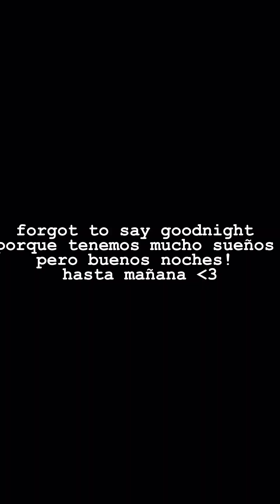my brigade in honduras! (part 1)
i was recently blessed with an opportunity to travel with my university’s chapter of Global Brigades to honduras for a week. Follow me in this blog to learn more about what our week consisted of!

for more information about global brigades please visit their website at globalbrigades.org